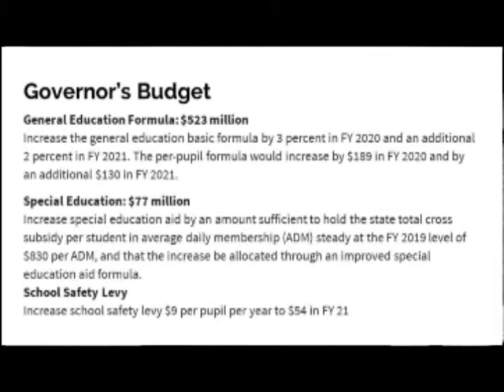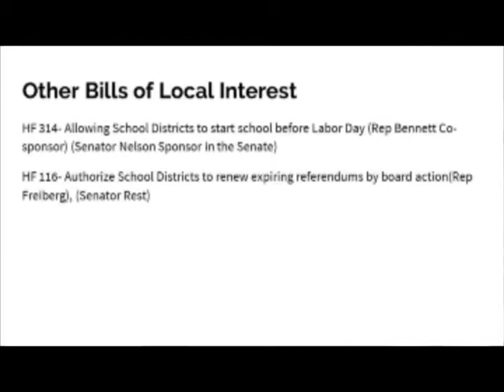Albert Lea Area Schools - Board Meeting - February 19, 2019